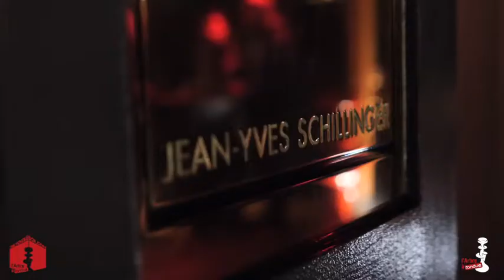L'Arbre à Fondue.com & The Fondue Box...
Lake-Montagnes.com & L'Arbre à Fondue vous présentent : The FondueBox.com, un concept original pour votre établissement ou vos évents... Un container recyclé, transformé, aménagé et entièrement équipé prêt à fonctionner, le bar à fondue...